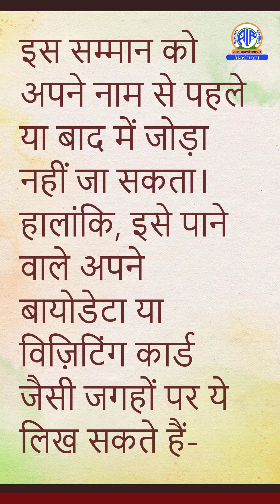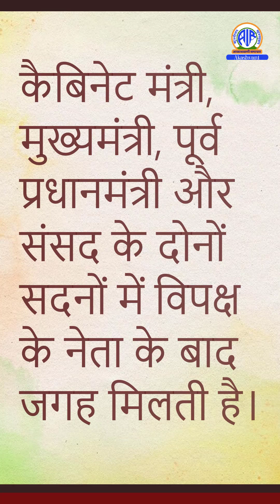BharatRatna 2024: राष्ट्रपति द्रौपदी मुर्मु ने 5 हस्तियों को किया भारत रत्न से सम्मानित।